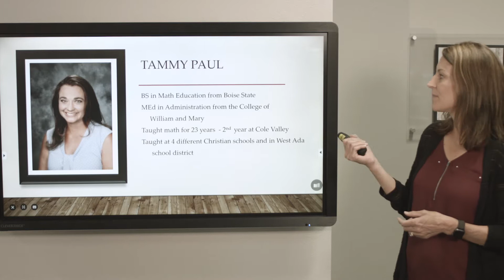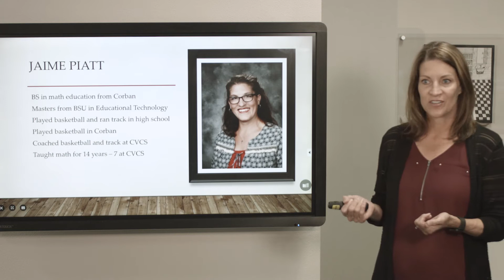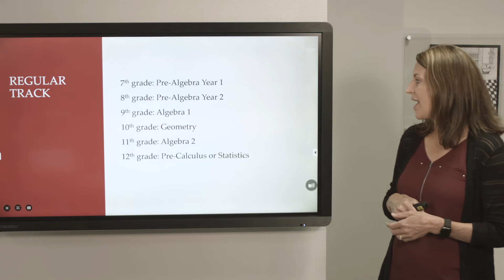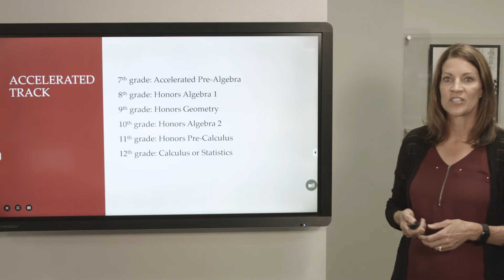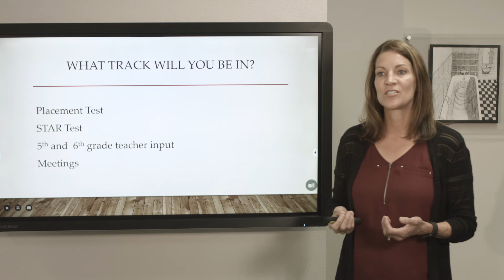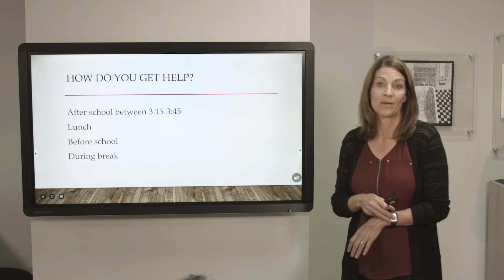Junior High Math - Cole Valley Christian Schools Virtual Preview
Hear from the Junior High Math department about what math looks like at Cole Valley Christian Schools for Junior HIgh students.

Learn more about attending CVCS at ColeValleyChristian.org.